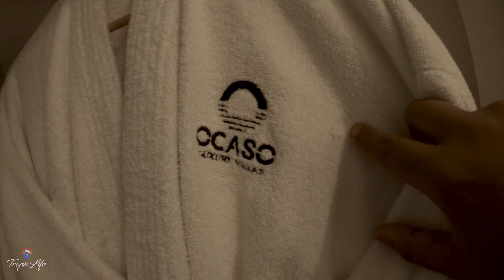OCASO LUXURY VILLAS IN RINCON, PUERTO RICO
An amazing airbnb located on the west side of Puerto Rico in the mountains of Rincon.